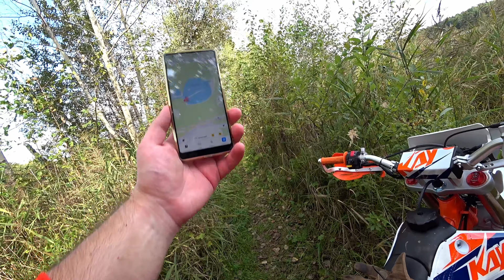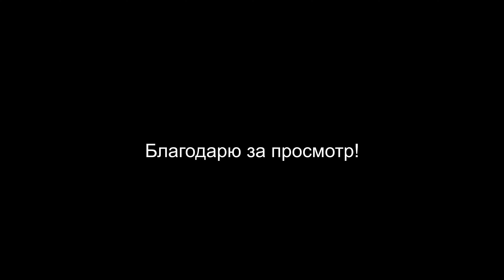Kayo T4 Enduro 2020 откатал 3 месяца текущий уровень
3 месяца назад впервые сел на мотоцикл.
Текущий прогресс с субботней покатушки.